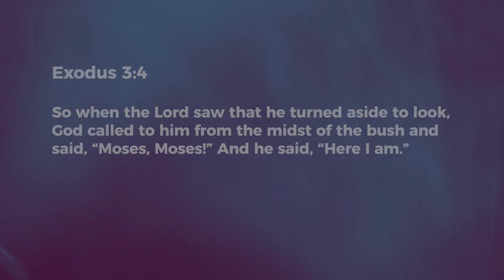Greater Vision - Nancy Ramya | Daily Devotion, March 10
"Today's Devotional - "Greater Vision"